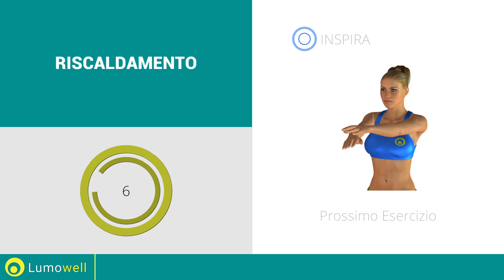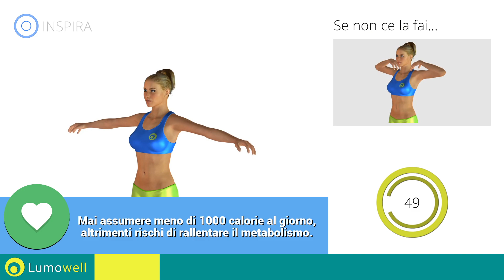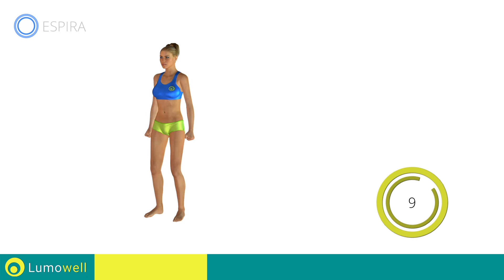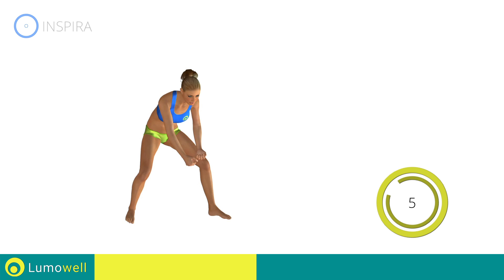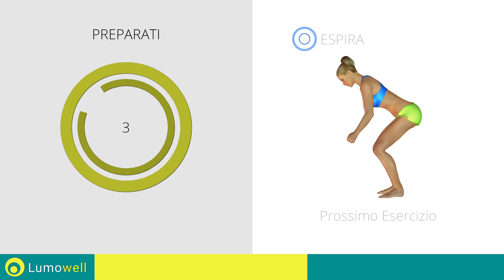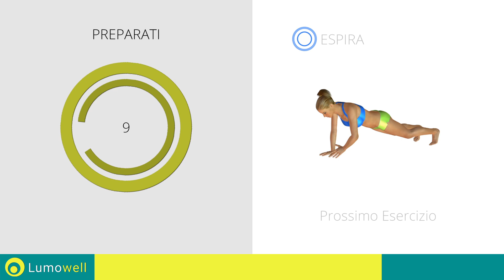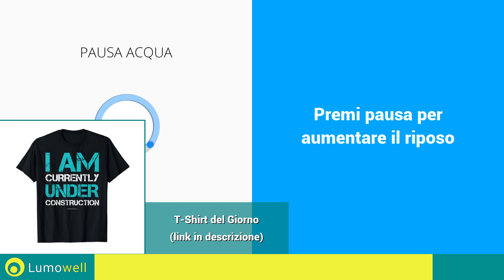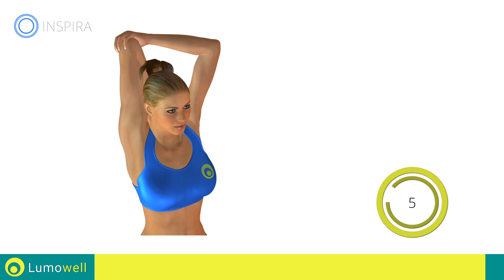Esercizi Braccia A Casa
Esercizi da fare a casa, senza pesi, per tonificare braccia e spalle rapidamente. Prova questo allenamento senza  pesi se desideri rassodare e dimagrire le braccia.